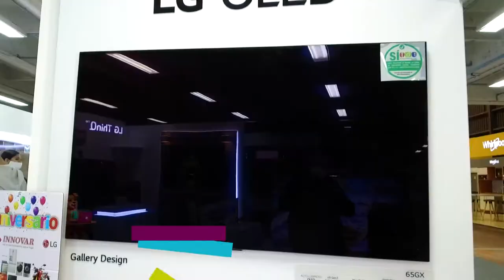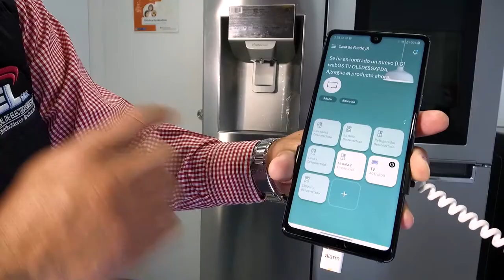¡Esta Navidad lúcete dando un regalo muy tech en la FeriadelHogar!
Si estás buscando regalos para dar durante esta temporada de fiestas de fin de año, te recomendamos artículos y accesorios que tus seres queridos puedan utilizar todos los días y los electrodomésticos son una buena opción, encuéntralos en el Pabellón 3, nivel 1 recorriendo la Ruta Tech y electrodomésticos.

Te esperamos en Corferias hasta el 6 de diciembre. Recuerda que la feria estará abierta de miércoles a domingos y festivos.